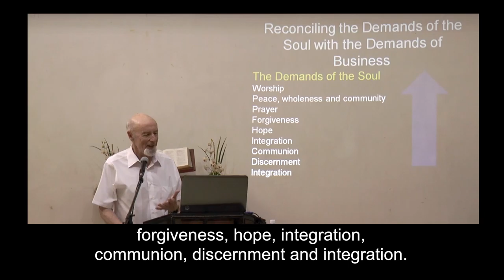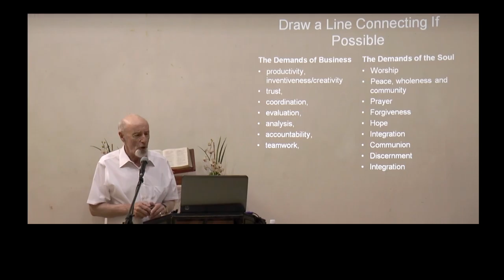Joy@Work 08 Demands of Soul and Demands of Business